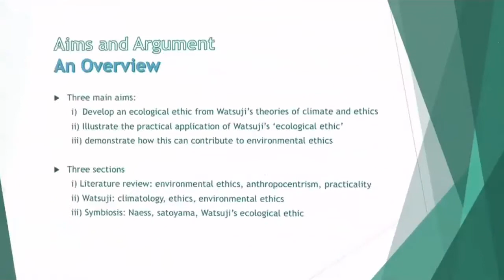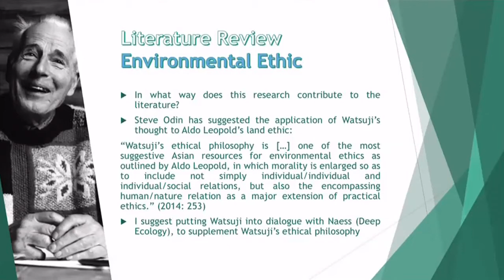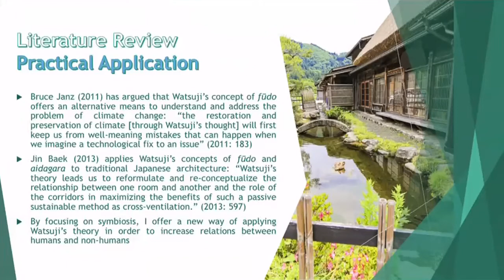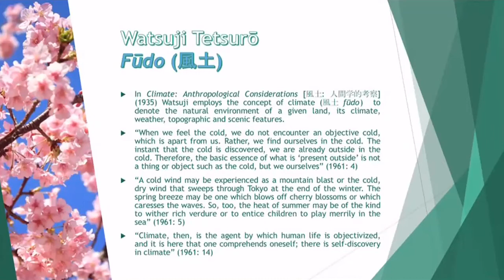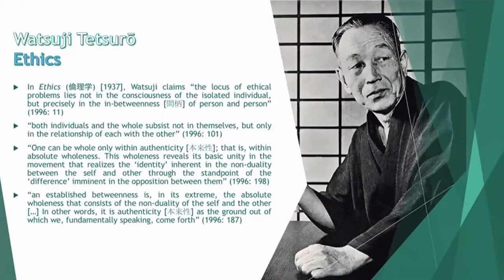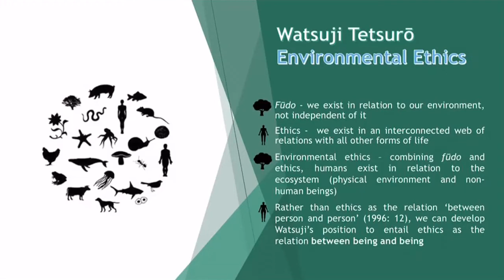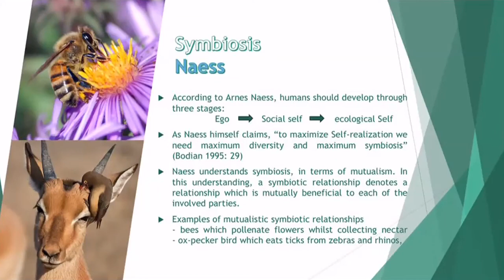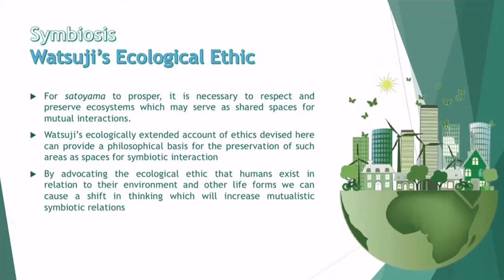Kyle Michael James Shuttleworth – Overcoming Anthropocentrism: Watsuji, Ecology, and Symbiosis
Part of the Panel: "Watsuji and the Environment"

6th Annual Conference of the
European Network of Japanese Philosophy
"(Counter)influences."

Abstract:
In this presentation, I will argue that the environmental problem of anthropocentrism can be overcome by developing the ecological potential in Watsuji’s philosophical thought. To achieve this aim, I extend Watsuji’s ethical theory of betweenness from human beings to all forms of life, by appealing to Watsuji’s concept of climate. I also illustrate the practical application of Watsuji’s thought through the concept of symbiosis and speculate upon how symbiotic relations can be developed between human beings and non-human beings in Japan.

Kyle Shuttleworth is a JSPS International Research Fellow at Rikkyo University,
 where he is researching the interface between environmental ethics and Japanese
 philosophy. His recent publications include the monograph "The History and Ethics
 of Authenticity" with Bloomsbury (2020), the research article ‘Virtues and Ethics
within Watsuji Tetsurō’s Rinrigaku’ in Asian Philosophy (2020), and the translation
 of Watsuji’s controversial essay ‘America’s National Character’ in Philosophy East
 and West (2021).